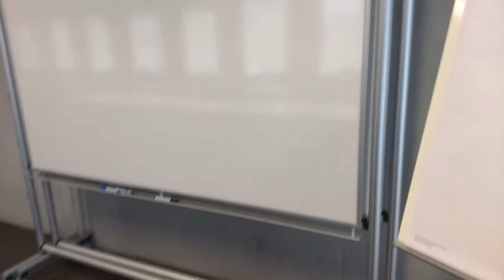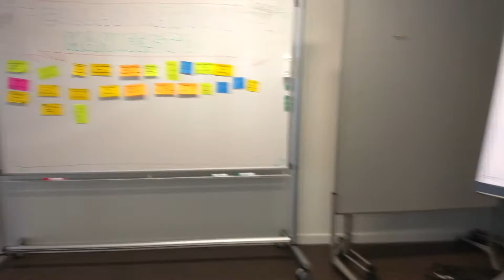Story-Spotlight - Follow The Psychopath [German]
Story-Spotlight is a segment where we promote stories on our site.

Join us!

Story-Bat is a platform where you can write stories on your own or together with other people. The site supports classic linear storytelling like most known literature.  But you can also create ‘Choose-your-own-adventure”-type stories where the reader has a selection of possible sequels to choose from. Besides creating and reading content, you can also enjoy quality of life features like setting bookmarks and favourites or messaging friends on-site.

- - - Credits - - -

Eigens gefilmt im Fachhochschulzentrum St. Gallen

“crowd chattering students university loud” von bpayri (freesound.org)